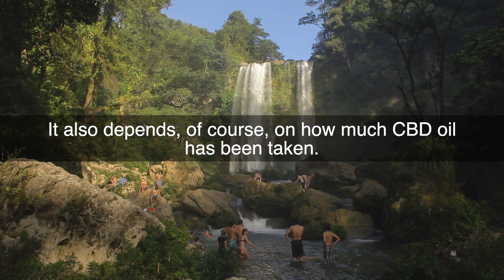How Long Does CBD Stay In Your System?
It’s believed that CBD stays in your system for approximately two to five days. However, everyone is different and so the amount of time it takes for the molecule to leave your body completely depends on your body. It also depends, of course, on how much CBD oil has been taken.